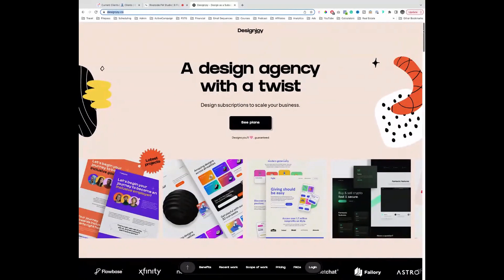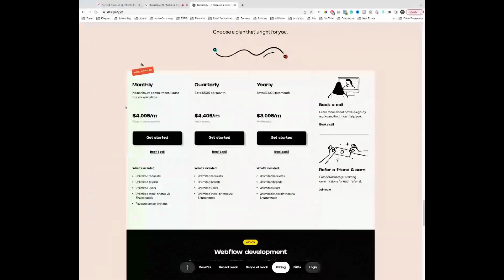313: Case Study: The Solo Freelancer Earning $1 Million Per Year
I recently came across one of the coolest freelance businesses I've ever seen, and I wanted to bring this to the 6 Figure Creative audience.

I'm not going to spoil anything, but this freelancer is earning over $1 Million per year without a staff, without contractors, and he's able to accomplish this just by taking inspiration from a totally different industry than his own.

If you're feeling stagnant, stuck, uninspired, or you're simply not earning what you think you should be in your own business, this episode is absolutely for you.